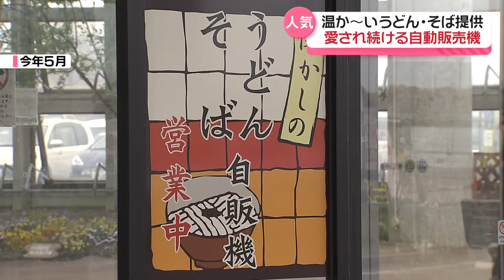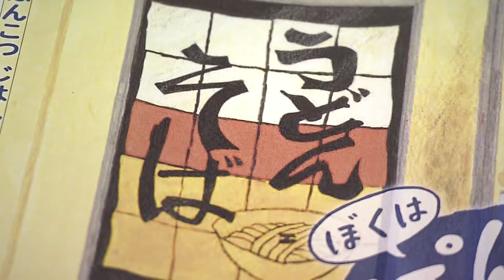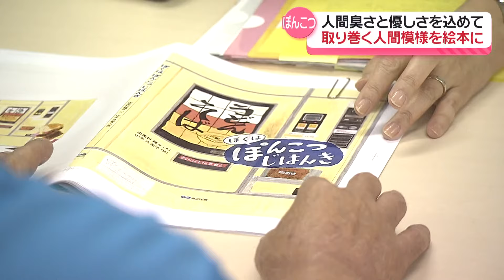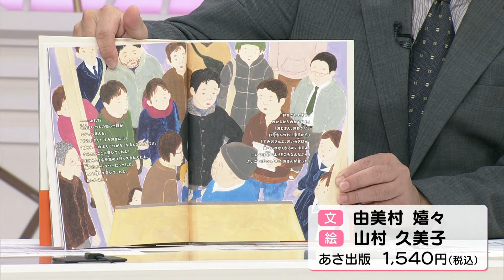あの『うどんそば自販機』が絵本に！ぽんこつの魅力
秋田市で観光名所の一つともなっているレトロな『うどんそばの自動販売機』。今も頻繁に故障するぽんこつ自販機が絵本になりました！（2024年11月5日放送）